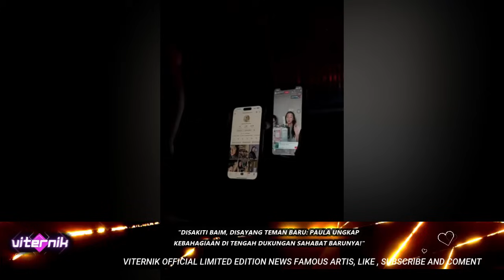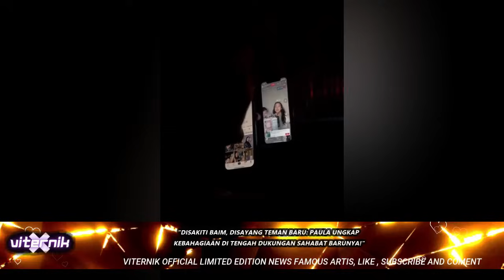"DISAKITI BAIM, DISAYANG TEMAN BARU: PAULA UNGKAP KEBAHAGIAAN DI TENGAH DUKUNGAN SAHABAT BARUNYA!"